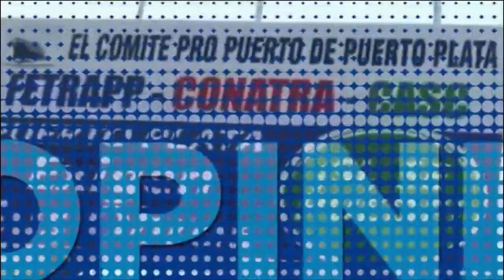LEY TASA CERO DE LUIS ABINADER FUE UN FRACASO